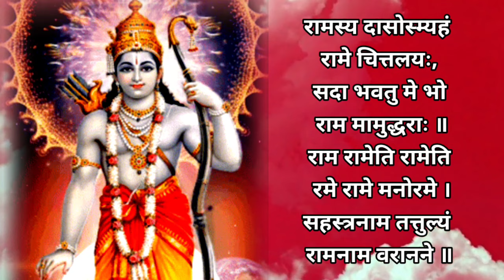समस्त संकट नाशक कार्य सिद्धि धन वृद्धि हेतु सुनें श्रीराम रक्षा स्तोत्रम |Shri Ram Rakcha Stotram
श्री राम रक्षा स्तोत्र | Shri Ram Rakcha Stotram | श्री राम रक्षा करें |
समस्त संकट नाशक कार्य सिद्धि धन वृद्धि हेतु सुनें श्रीराम रक्षा स्तोत्रम |
Shri Ram Rakcha Stotram |
Shri Ram Rakcha Stotram lirics in sanskrit
Shri Ram Rakcha Stotra lirics